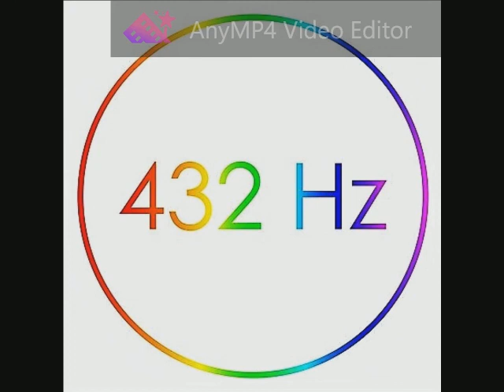040 Queen - We Will Rock You 432 Hz